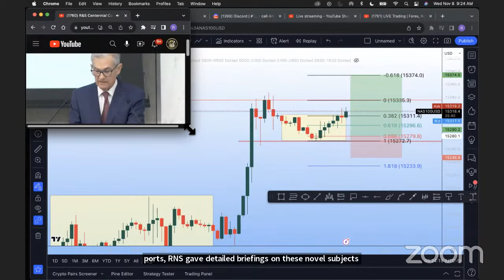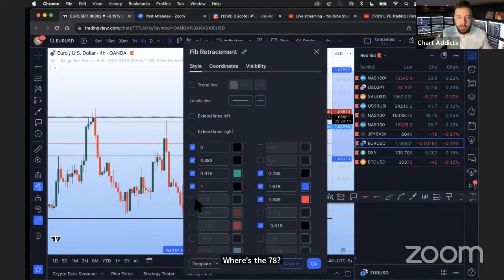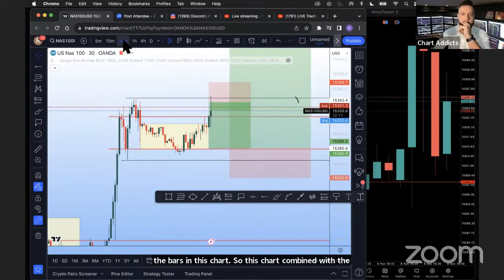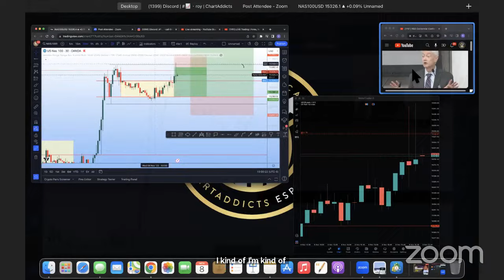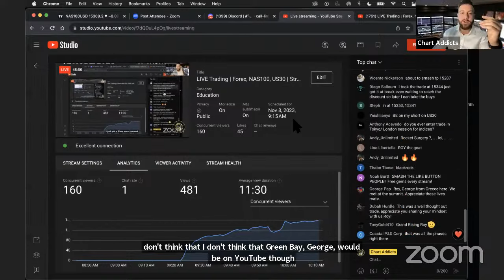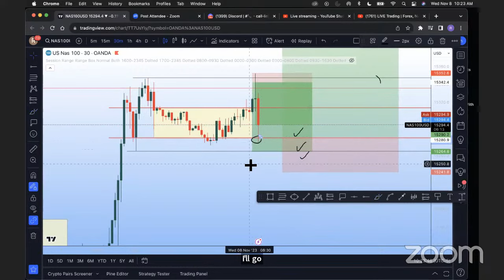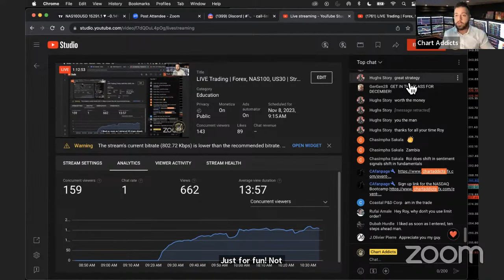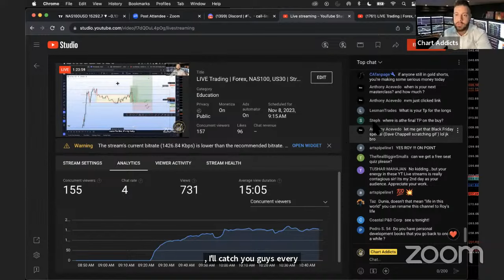LIVE Trading | Forex, NAS100, US30 | Stream #126